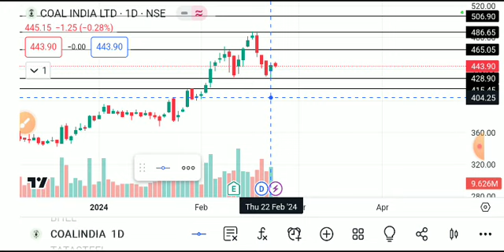COAL INDIA SHARE LATEST NEWS TODAY,COAL INDIA SHARE ANALYSIS,COAL INDIA SHARE TARGET